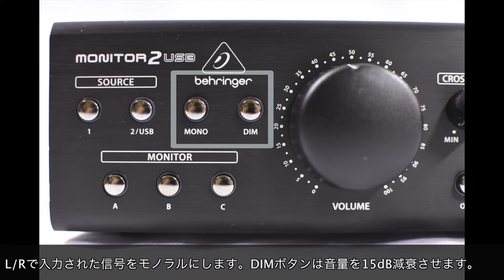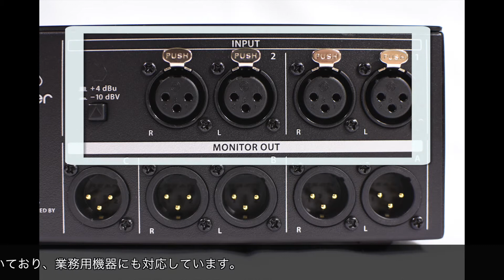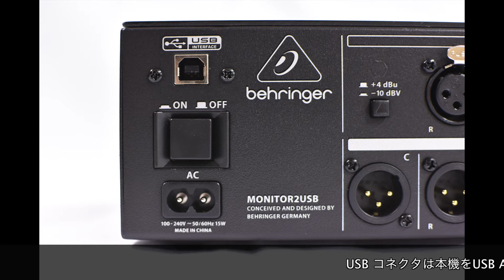BEHRINGER/MONITOR2USB 製品紹介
BEHRINGER/MONITOR2USBをご紹介いたします。MONITOR2USBは非常に多機能で優れたモニターコントローラーとなっており、DTM初心者はもちろん中級者、上級者の方にもオススメの製品です。